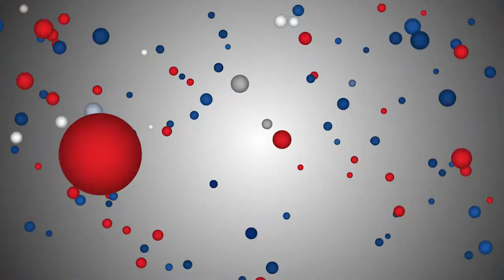Budget-friendly corn on the cob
নানা রকম খুচরো খিদের সম্ভারে ভুট্টা একটি জনপ্রিয় পুষ্টিকর খাবার। কর্নফ্লেক্স থেকে শুরু করে পপকর্ন সব খাবারের প্রধান উপাদান ভুট্টা।

Corn is one of the healthiest foods, from cornflakes to popcorn the main ingredient is corn. Corn on the cob is quite popular among common people as it is budget-friendly and quite tasty.